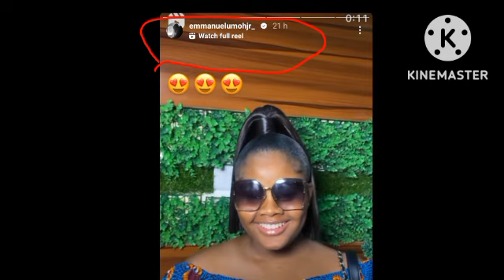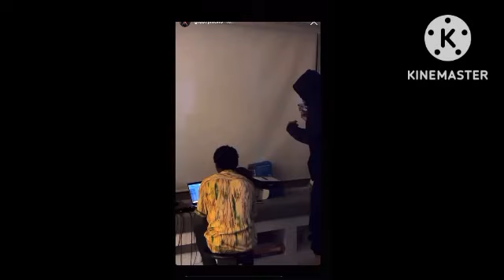Bbnaija2022:Popular YouTuber Dyna Ekwueme Visits EMmanuel's Spa, Gr0vy did this again#bbnaija2022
Congratulations  to Amaka